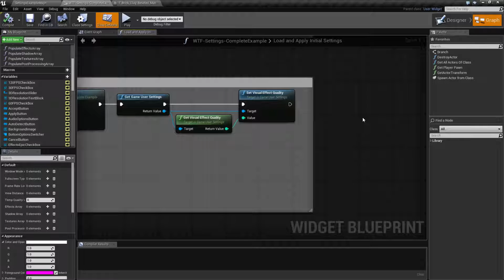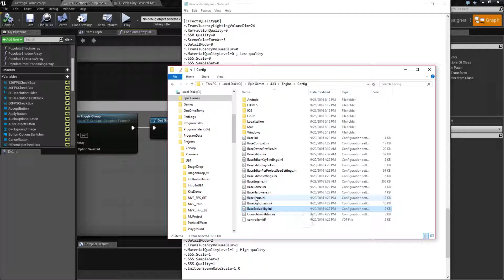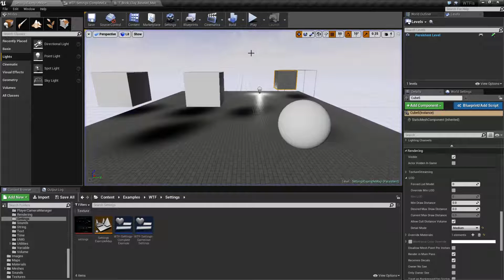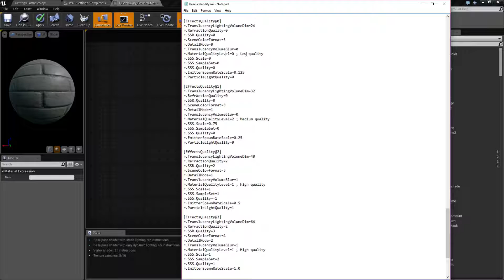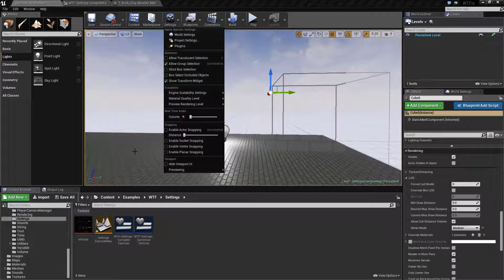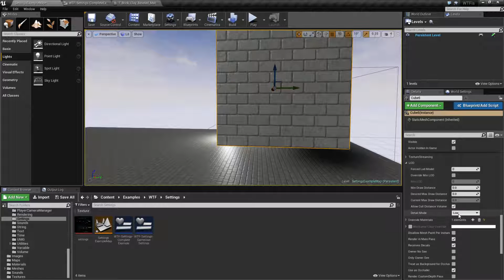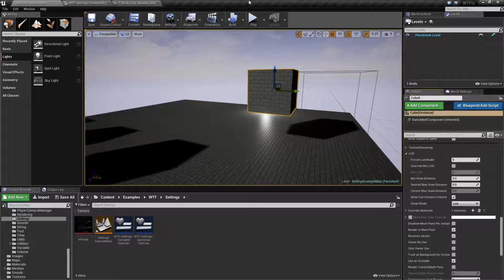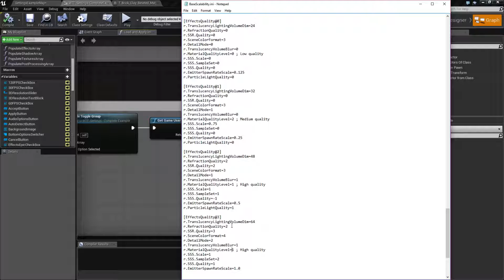WTF Is? Visual Effect Quality in Unreal Engine 4 ( UE4 )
What is the Game User Settings: Visual Effect Quality Node in Unreal Engine 4